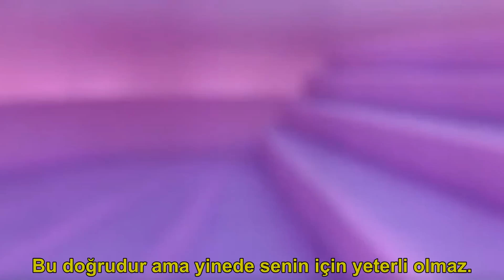Main Aagar Kahoon (Tr Altyazılı)